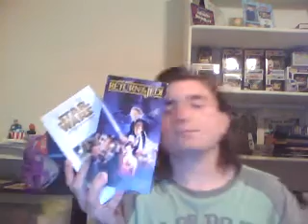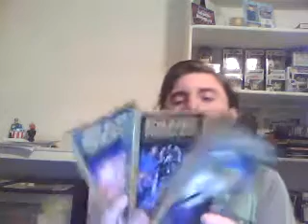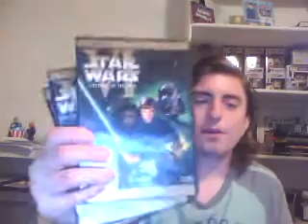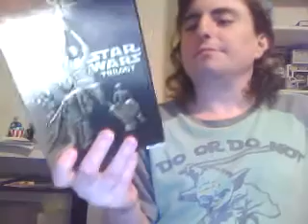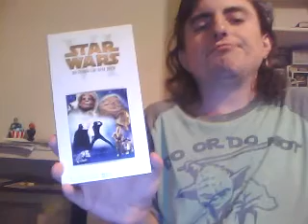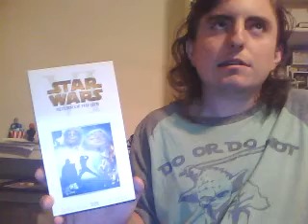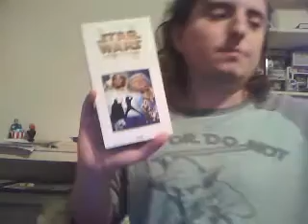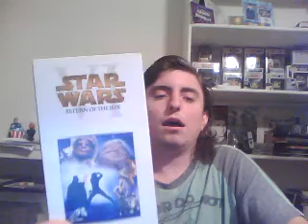Star Wars Episode 6 Return Of The Jedi Movie Review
This is my review of Star Wars Episode 6 Return Of The Jedi